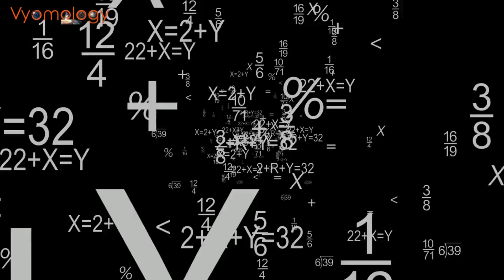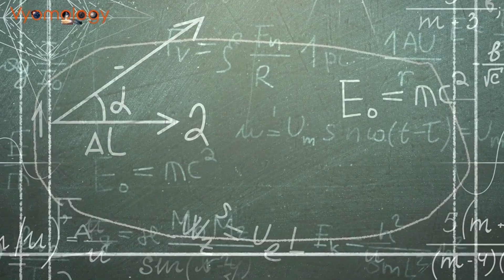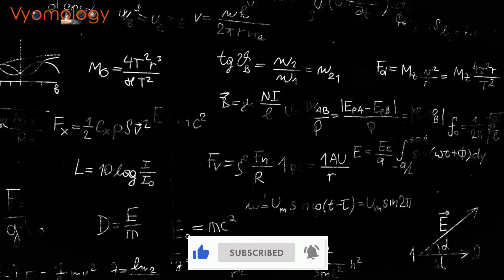श्रीधर आचार्य: भारतीय गणितज्ञ जिन्होंने द्विघात समीकरणों को हल किया | Ancient Indian Scientist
श्रीधर आचार्य एक भारतीय गणितज्ञ और दार्शनिक थे जो 9वीं शताब्दी ई.पू. में रहते थे। उन्हें द्विघात समीकरणों पर उनके काम के लिए जाना जाता है, जिसे बीजगणितीय सूत्र का उपयोग करके हल करने वाले वे पहले व्यक्ति थे। उनका काम भारत में अत्यधिक प्रभावशाली था, और इसकी जानकारी मध्य पूर्व और यूरोप के गणितज्ञों को भी थी।

इस वीडियो में, हम श्रीधर आचार्य के जीवन, द्विघात समीकरणों पर उनके काम और गणित पर उनके प्रभाव के बारे में जानेंगे।